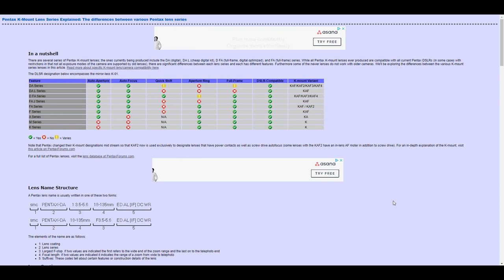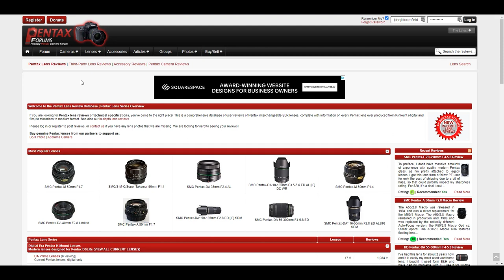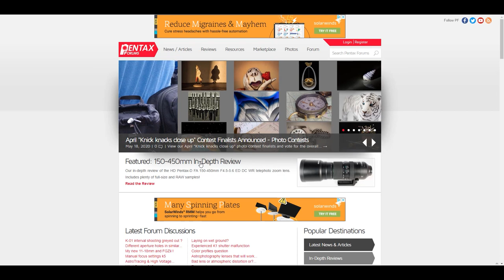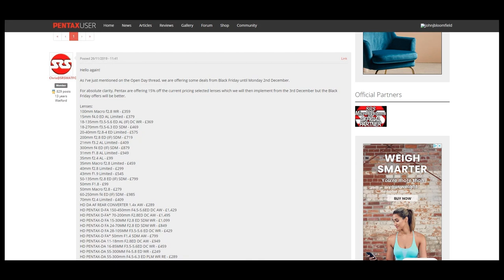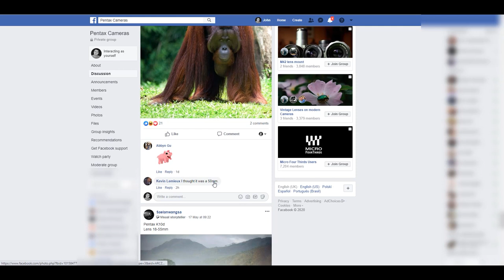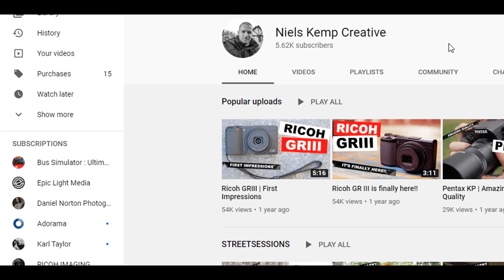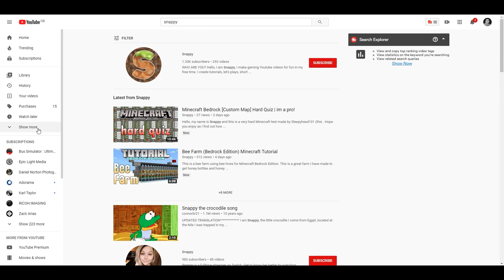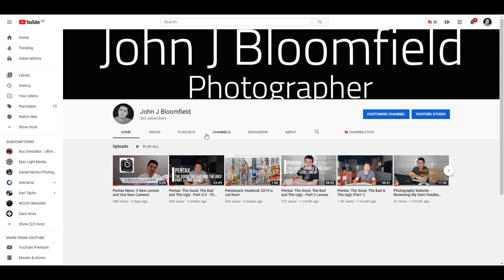Online Resources for Pentaxians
Links to the sites mentioned;

B16 Houghton Business Centre, Lake Road, Houghton le Spring. DH5 8BJ